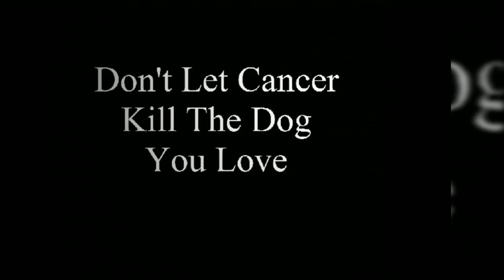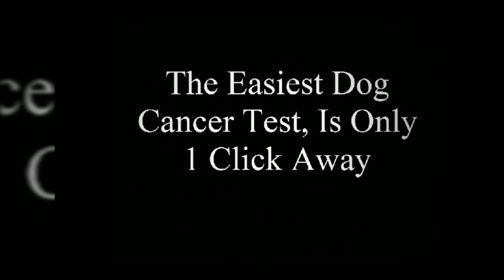dog cancer symptoms 65